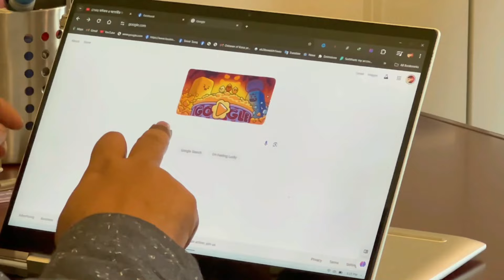মাশরাফি ও সাকিব আল হাসান প্রসঙ্গে বললেন আসিফ আকবর । ASIF AKBAR I. SAKIB AL HASAN I MASHRAFI